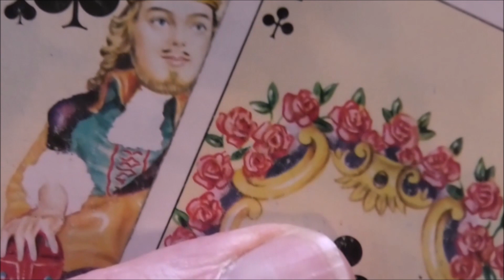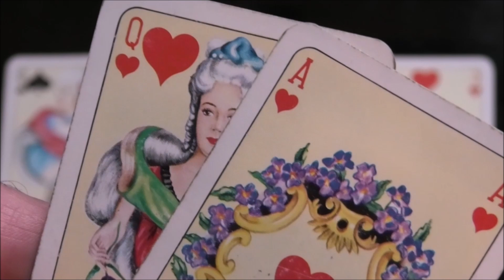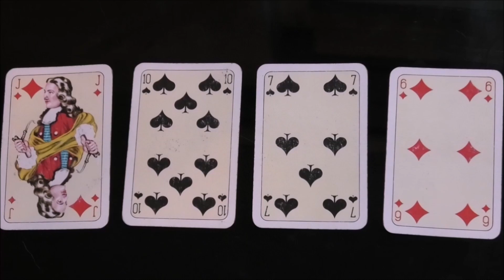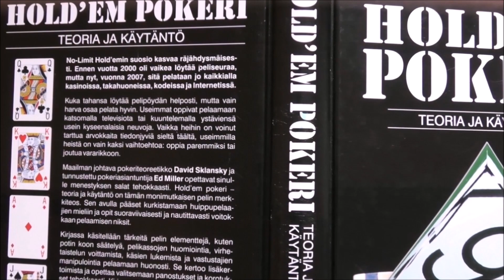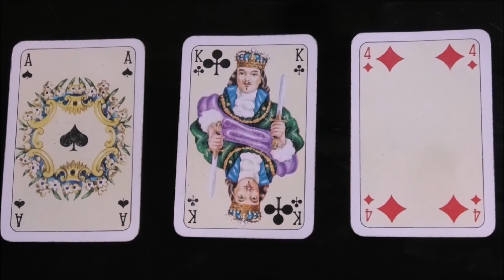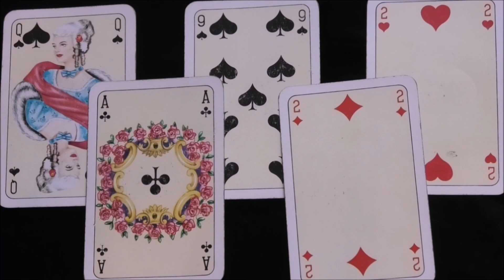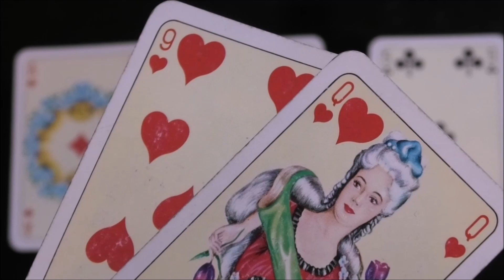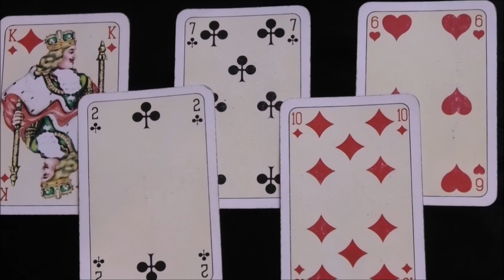Hold'em Pokeri: Teoria ja käytäntö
No-Limit Hold'emin suosio kasvaa räjähdysmäisesti. Ennen vuotta 2000 oli vaikea löytää peliseuraa, mutta nyt sitä pelataan jo kaikkialla kasinoissa, takahuoneissa, kodeissa ja Internetissä.  Kuka tahansa löytää pelipöydän helposti, mutta vain harva osaa pelata hyvin. Useimmat oppivat pelaamaan katsomalla televisiota tai kuuntelemalla ystäviensä usein kyseenalaisia neuvoja. Vaikka heihin on voinut tarttua arvokkaita tiedonjyviä sieltä täältä, useimmilla heistä on vain kaksi vaihtoehtoa: oppia paremmiksi tai joutua vararikkoon.

Maailman johtava pokeriteoreetikko David Sklansky ja tunnustettu pokeriasiantuntija Ed Miller opettavat sinulle menestyksen salat tehokkaasti. No Limit Hold'em: Theory and Practice on tämän monimutkaisen pelin merkkiteos. Sen avulla pääset kurkistamaan huippupelaajien mieliin ja opit suoraviivaisesti ja nautittavasti voitokkaan pelaamisen niksit.  Kirjassa käsitellään tärkeitä pelin elementtejä, kuten potin koon säätelyä, pelikassojen huomiointia, virhetaistelun voittamista, käsien lukemista ja vastustajien manipulointia pelaamaan huonosti. Se kertoo lisäkertoimista ja opettaa valitsemaan panostukset ja korotukset tehokkaasti. Kirjan periaatteita voi hyödyntää myös No-Limit Hold'em -turnauksissa silloin, kun pelimerkit ovat vähissä.

No-Limit Hold'emia ei ole koskaan pelattu niin paljon kuin nyt, eikä koskaan aikaisemmin ole ollut niin monia tilaisuuksia voittaa paljon kahisevaa kuin nyt.